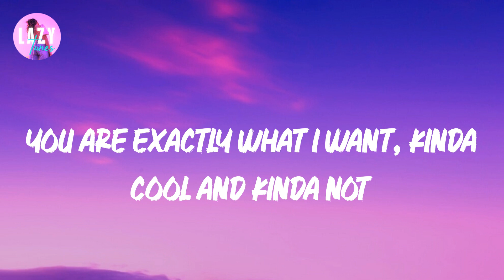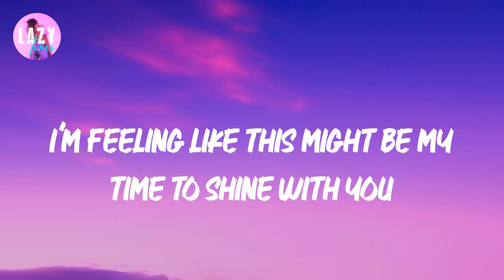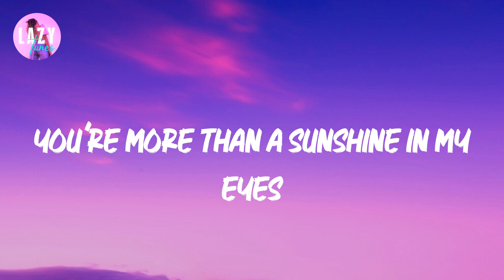Nicky Youre - Sunroof | Lyric video